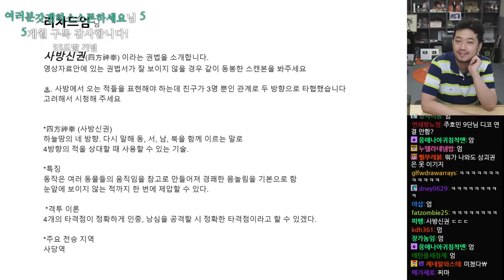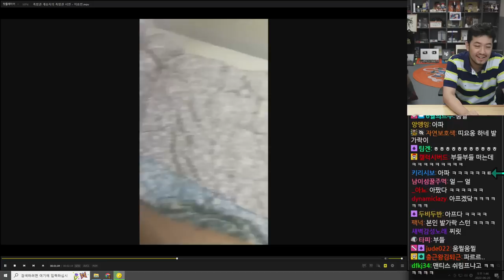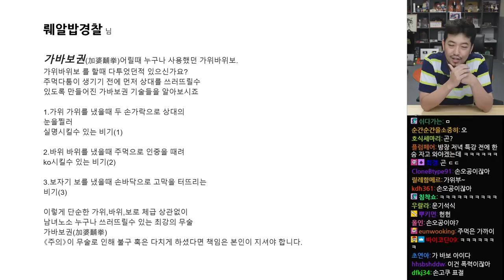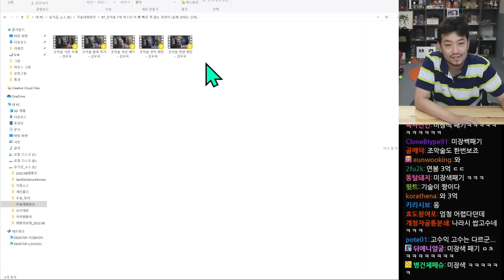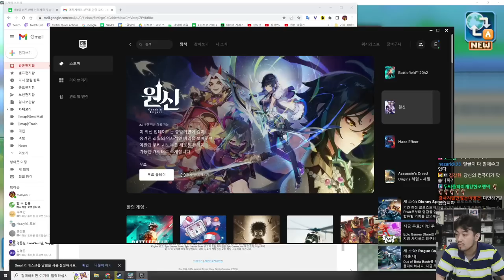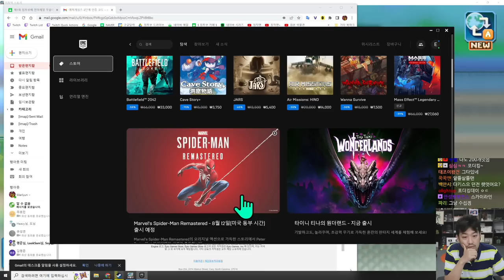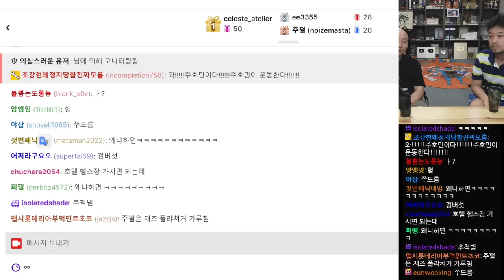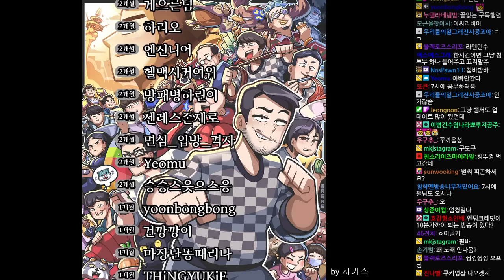2022년 06월 20일 1부 | 야키소바 먹방, 천하제일 무술대회, 기차역 스토리